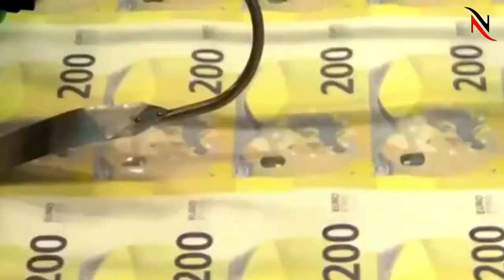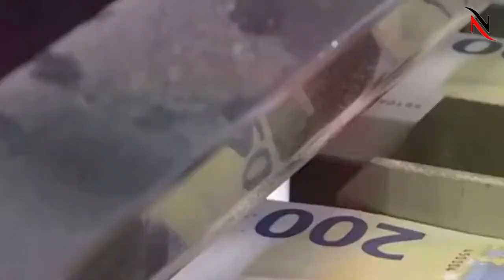Turkey Going To Issue Another Currency Against Dollar | NewsCorner Pk